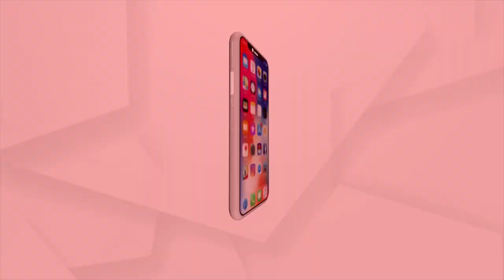Balasore: ହାଟ ଉପରେ ତହସିଲଦାରଙ୍କ ଚଢାଉ | Tehsildar Fines Shops In Violation Of Lockdown Guidelines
ଓଡ଼ିଆଙ୍କ ଗଣ ପର୍ବ ରଜ ସଂକ୍ରାନ୍ତି ଉପଲକ୍ଷେ ବାଲେଶ୍ଵର ଜିଲ୍ଲା ନୀଳଗିରିର ସାପ୍ତାହିକ ହାଟରେ ଅମାନିଆ ଉପରେ ନୀଳଗିରି ତହସିଲଦାର ଅଶେଷ କୁମାର ନାୟକ ଏନଫୋର୍ସମେଣ୍ଟ ଟିମ ନେଇ ଜୋରିମାନା ଆଦାୟ କରିଛନ୍ତି।